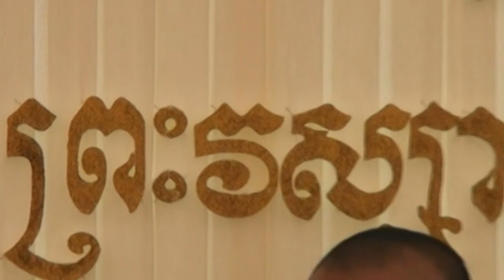រឿងតម្លៃព្រះសង្ឃ ផុន ភក្តី,pheakdey phun,03 06 2021​ Khmer Fairy Tales story speak kh